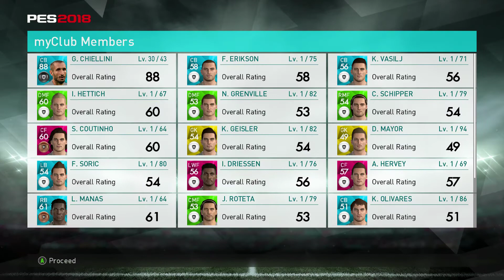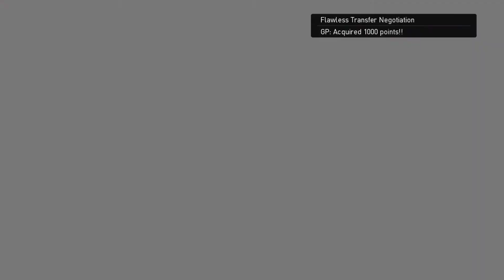PES 18 My-Club Regigie United First Look and All the FREE Balls Got Some Good Players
Pes 2017 Division 12 Online Playing Match Road To Division 1 Regigie United Game's 1 to 10

PES 2017 MyClub Ball Opening's these are some of my Pes 17 pack's some wicked players in these pack opening must

PES 2017 My Club Coach Mode (Sim) Division 12